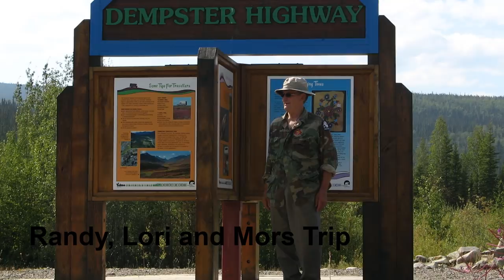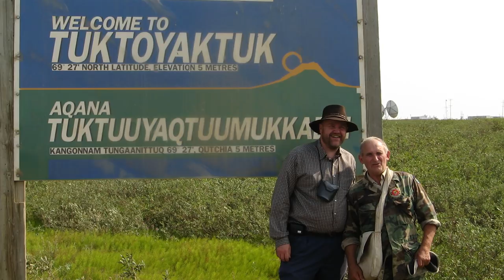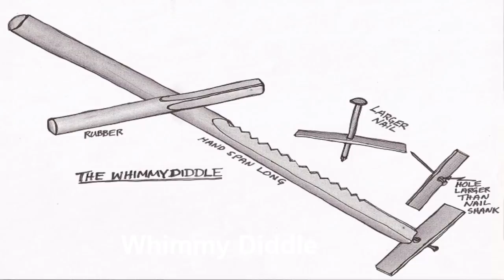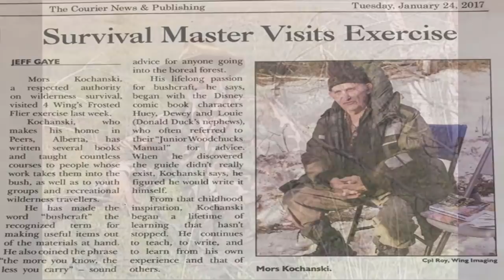In Loving Memory of our Friend and Mentor Mors Kochanski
We have put together some video clips, pictures in celebration and loving memory of our friend and mentor Mors Kochanski. Thank you to all who contributed pictures and video.  Hope you enjoy and it makes you smile for a little while in remembrance.